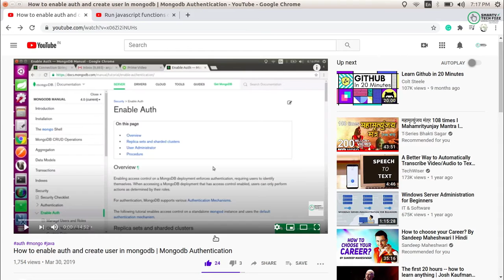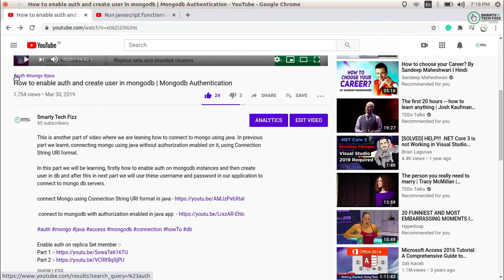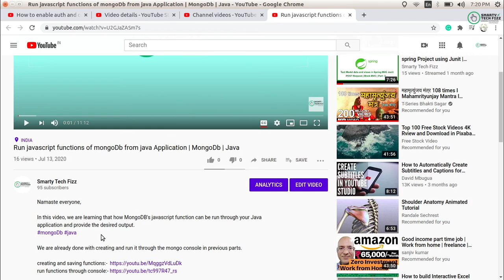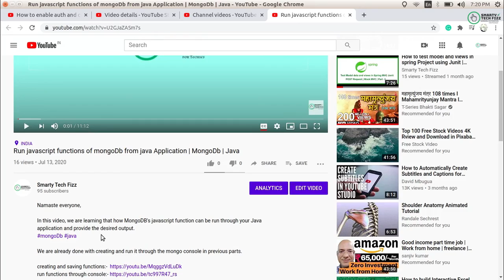Hashtags are not coming on youtube videos title | Add hashtag | Solution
Namaste everyone,

Sometimes, as a creator, we face a problem that hashtags are not visible or appear or showing on above of title of uploaded videos on youtube, even after mentioning the hashtags in the description box. So, we will see why it is not available on the title and how we can resolve it.

How To Add YouTube Hashtags Above Your Title!
Why your tags are not showing above the youtube title.
hashtags issues